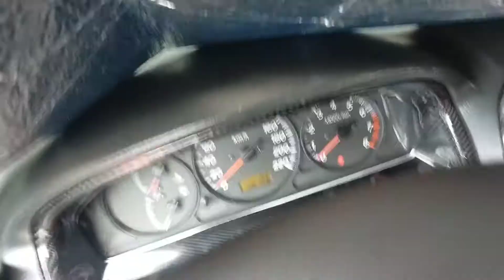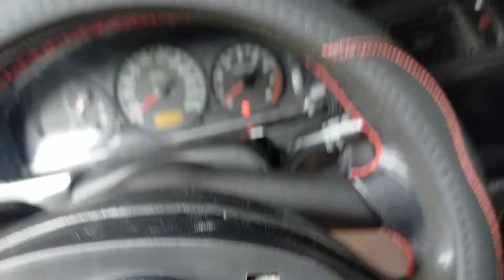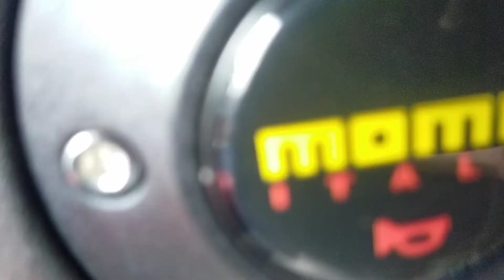MoMo steering Wheel | Installation Diy # MomoSteeringWheel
ito na yung part 2 mga paps, galing sa unboxing,  installation naman.

❤️ God Bless mga paps ❤️